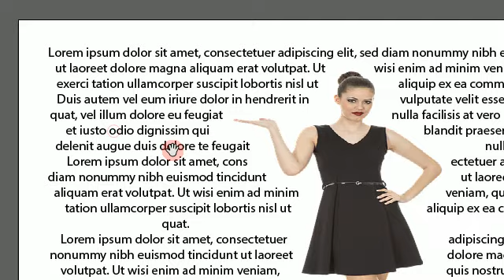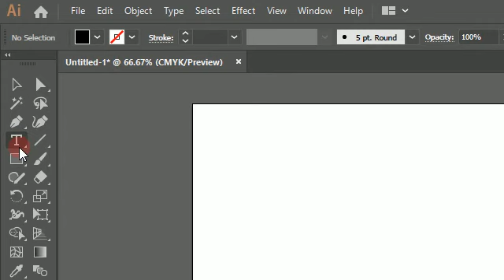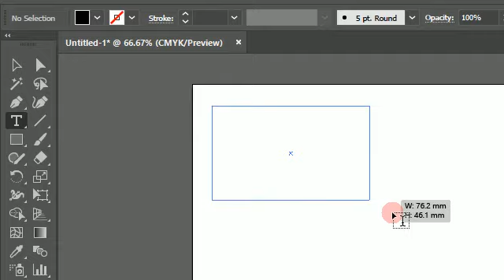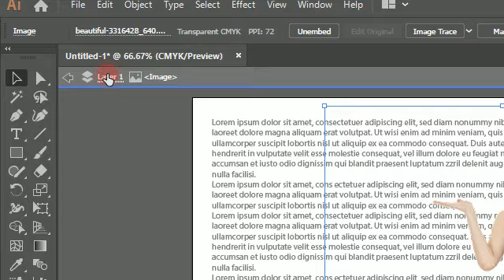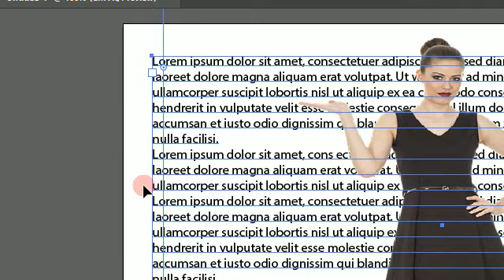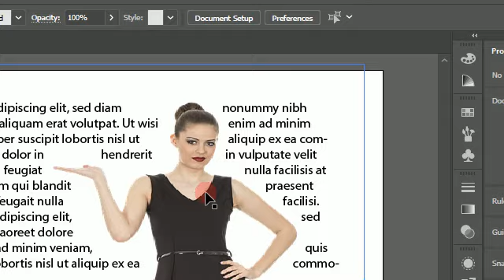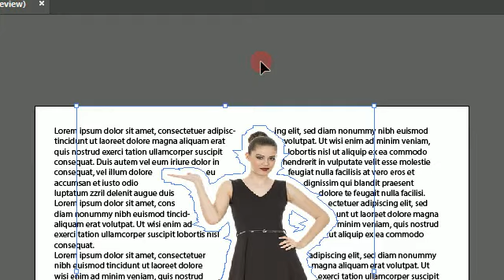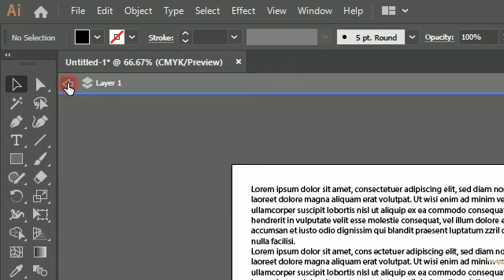Photo ke charo taraf text kaise lagaye Adobe Illustrator mein,Text Wrap in Adobe Illustrator(Hindi)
Photo ke charo taraf text kaise lagaye Adobe Illustrator mein,Text Wrap in Adobe Illustrator in hindi